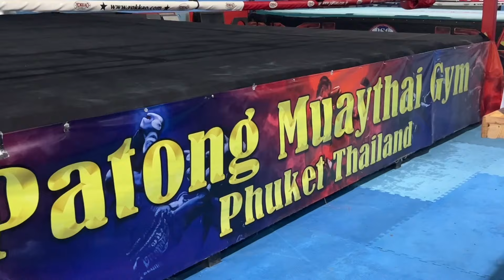1 First Muay Thai Class